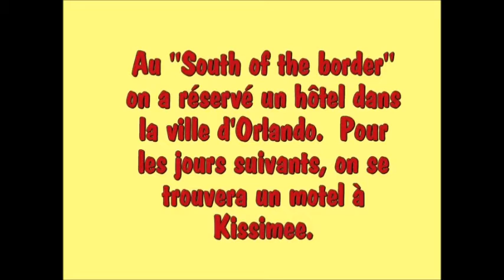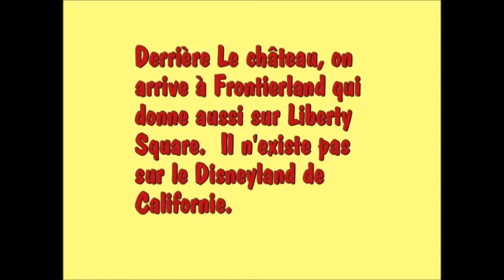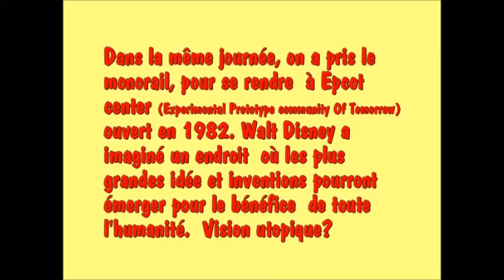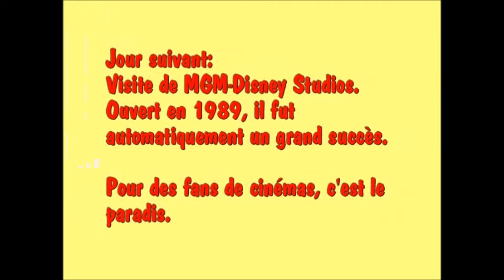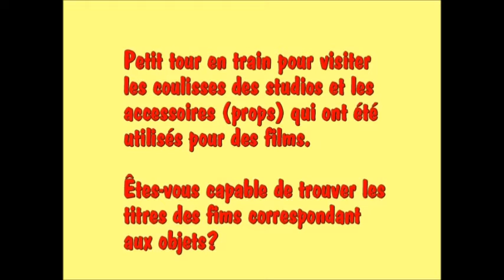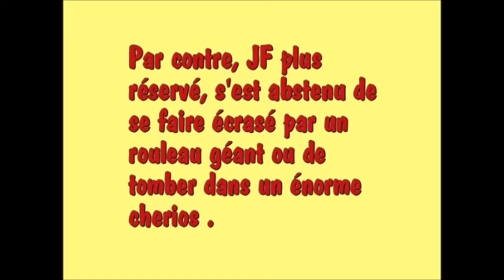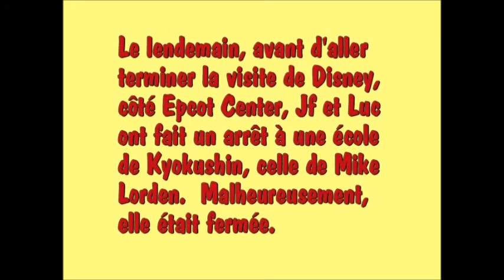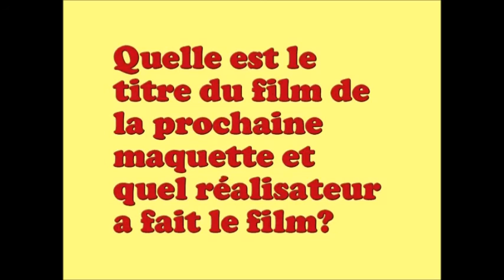Orlando 1993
Voyage De Jean-François et Luc en Juin 1993 au Monde Merveilleux de Disney en Floride et des Studios Universal